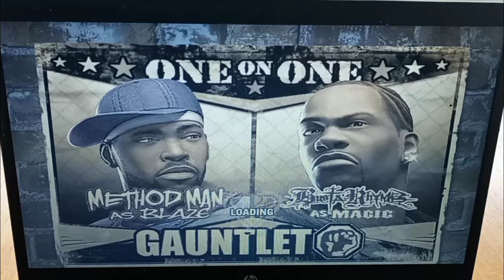Def Jam Fight For NY - Blaze VS Magic (GC)